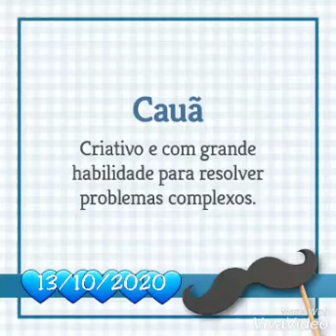aniversário do Cauã 13/10/2020